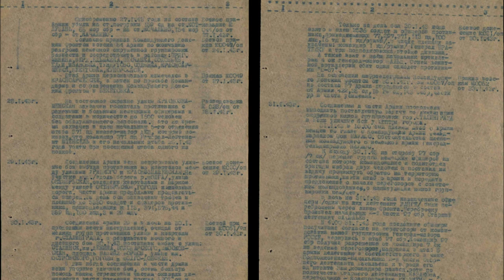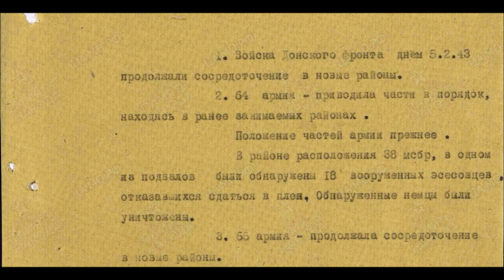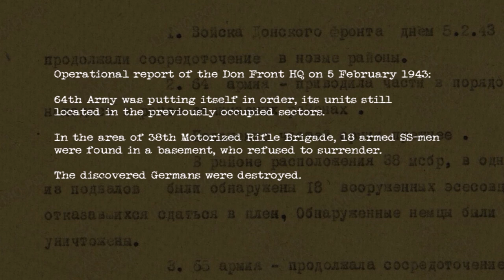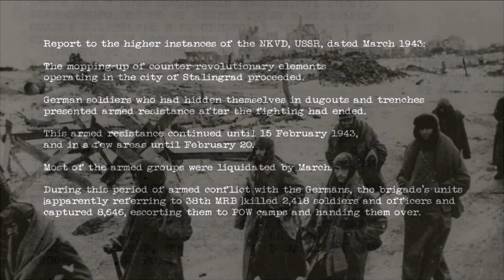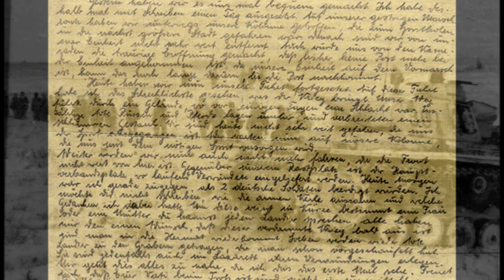They Kept On Fighting After 6th Army Surrendered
The German soldiers and officers that continued to resist after the official surrender at Stalingrad: this had been a widely popular topic for decades...
According to some sources, over 11,000 soldiers refused to lay down their arms at the official surrender. They continued to resist, hiding in cellars and sewers, but by early March 1943, the remaining small and isolated pockets of resistance had surrendered.
Legend or reality? So far, there was no evidence about it. After weeks of research in the recently released stock of archival material, StalData found at last the documents that confirm this...

Expert:
John Duquette

Adepts:
saurabh dasgupta
John Cordes
Steven Pardon
David Rasch
Thorsten Manfred
bry s

Journeyman:
Tony Rieger

Apprentice:
AAA Gerry Tanner

Novices:
Mot
Robert Booth
Buck Johnson
JohnnyG
Guido R.

Thank you all, you're awesome and make videos on this channel possible!